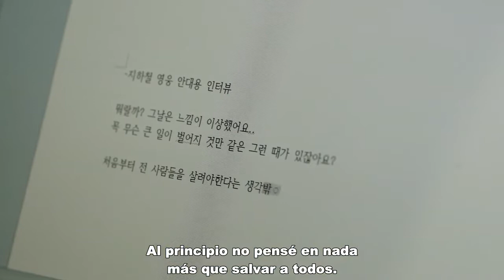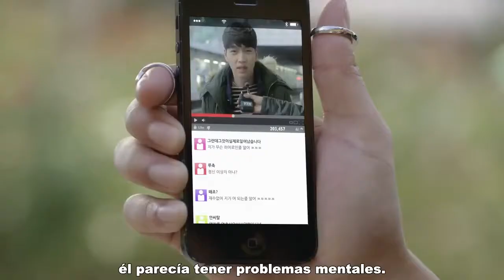Aftermath Capitulo 8 Sub Español